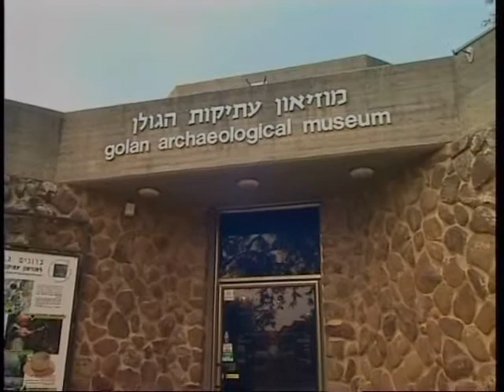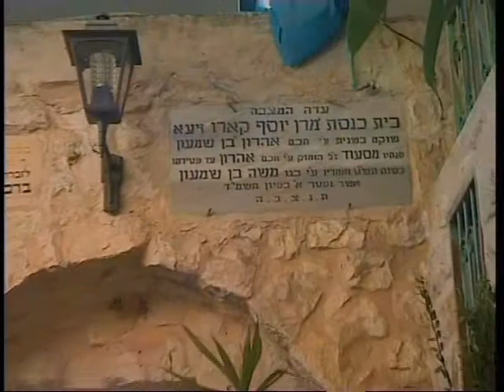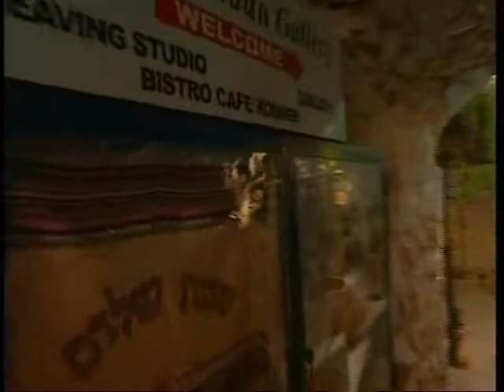Israel Jewish Interest Tour - Day 7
Day 7

Drive north this morning through the Hula Valley and take the historic crossing of the Jordan River at the Daughters of Jacob Bridge, to the Golan Heights' "capital city" of Katsrin, home to the Golan Winery, a Talmudic village, and an archaeological museum. History and nature buffs will want to continue to Gamla National Park, for a view of the dramatic ruins of a fortified Jewish city destroyed during the Great Revolt against the Romans (66-70CE.), as protected Griffon's vultures soar overhead.

Cross back into the Galilee mountains to spend the afternoon in Safed, one of the four holy cities in Israel and the home of Lurian mysticism,a branch of Jewish mysticism conceived by the 16th Century Rabbi  Isaac Luria, the traditional author of the seminal mystic work, the Zohar.  Stroll along the lanes of the Old City and see its many synagogues, as well as its unique artist's colony.

Overnight in the Tiberias area